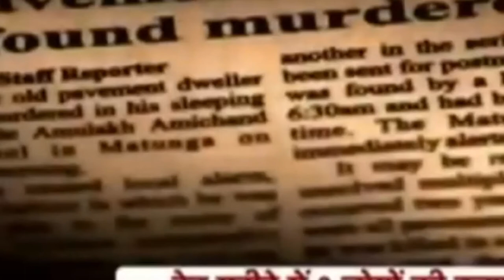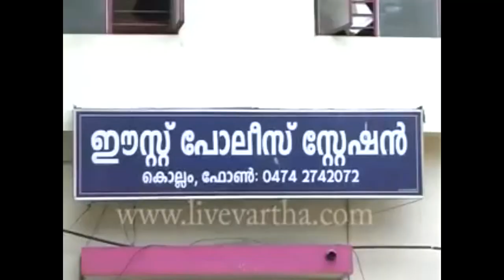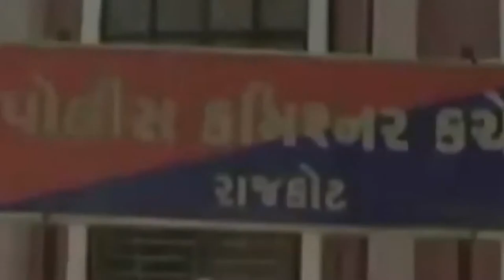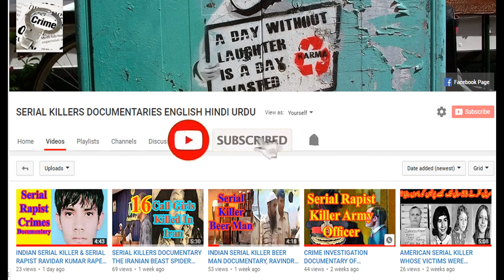CRIME INVESTIGATION DOCUMENTARY OF THE MOST BRUTAL INDIAN SERIAL KILLER MOTTA NAWAS HINDI DUBBED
Our today's story is about the actor serial killer, who pretended to mentally retarded, but actually was a fatal serial killer. He successfully convinced the Indian police that he is really abnormal. Later on examination by the medical board, he was declared to mentally fit. His name is Motta Navas. A serial killer who killed six  innocent people under the eyes of Indian police. Many time police noticed him out late night, but neglected him, considering mentally retarded. Motta Navas was born in nineteen sixty six in Kerala, India. He was a psychopathic indian serial killer. He killed about twelve laborers in the city of Kollam, Kerala, India within a short period of three months,  between June and August two thousand twelve. He was targeting Pavement dwellers.  He use heavy objects to hit them, while they slept. Motta Navas targets people at night time, all the murders took place at night and were committed by using stones or similar hard blunt objects.